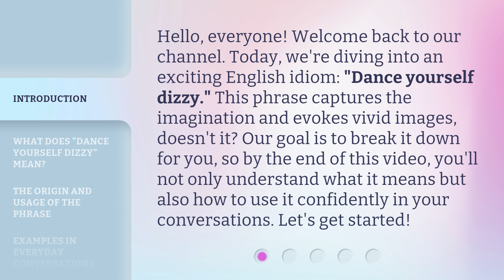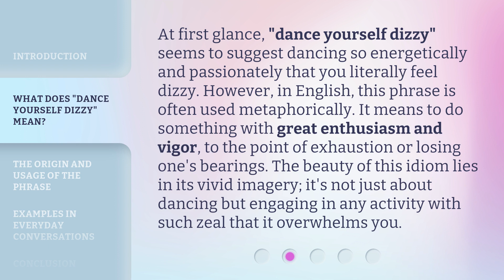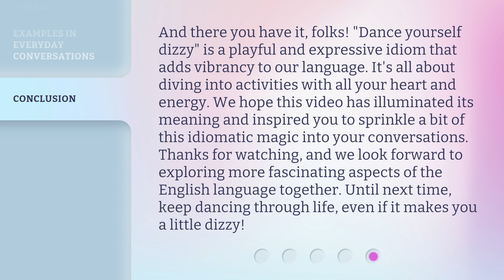Unraveling Idioms: "Dance Yourself Dizzy"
Decoding Idioms: Get Spinning with 'Dance Yourself Dizzy' • Join us as we uncover the meaning behind the popular idiom 'Dance Yourself Dizzy' and explore its origins. Get ready to learn something new and have a blast while doing it!

00:00 • Introduction - Unraveling Idioms: "Dance Yourself Dizzy"
00:36 • What Does "Dance Yourself Dizzy" Mean?
01:11 • The Origin and Usage of the Phrase
01:40 • Examples in Everyday Conversations